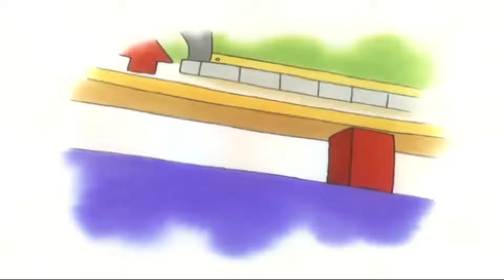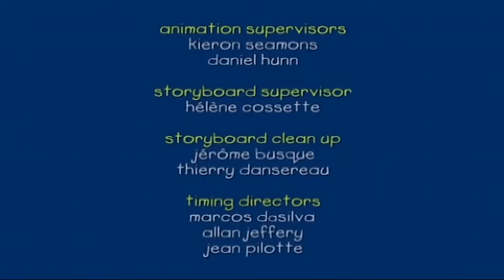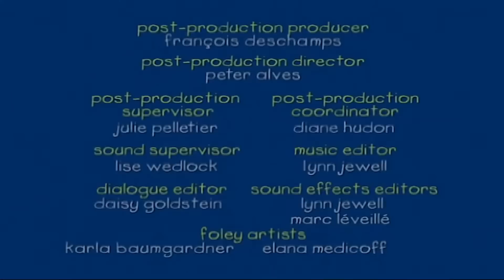Jantar Saboroso | Ruca em Português